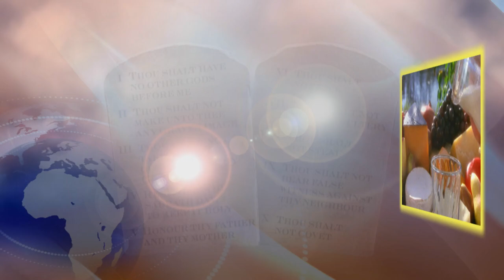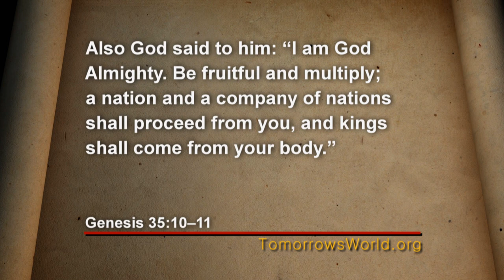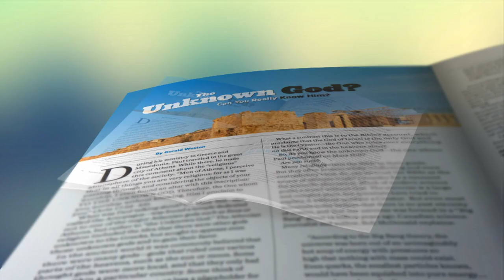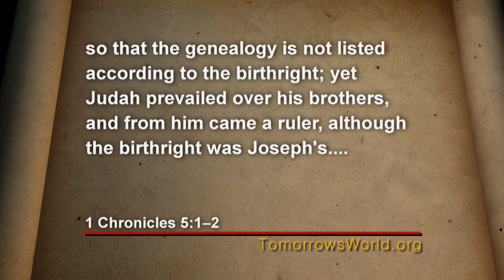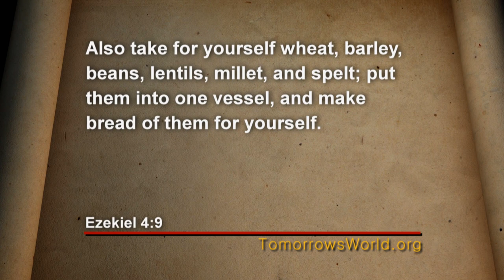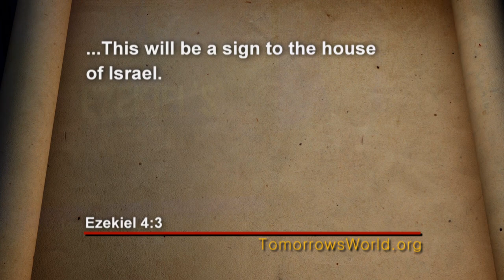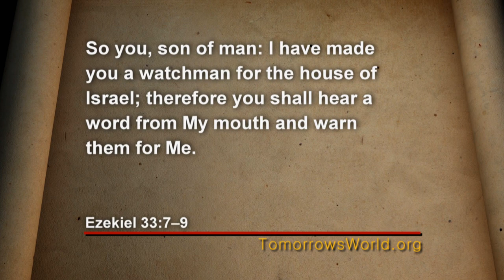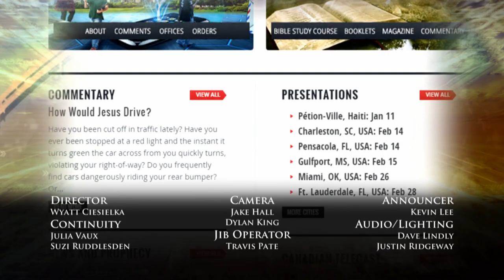Ezekiel’s Message Unlocked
Get your free copy of "The United States and Great Britain in Prophecy"

Thousands of years ago, Ezekiel recorded warnings and promises of God that are intended for our time, now!  For most, Ezekiel’s message is a mystery, but you can understand God’s message for the modern world, through the prophet Ezekiel.